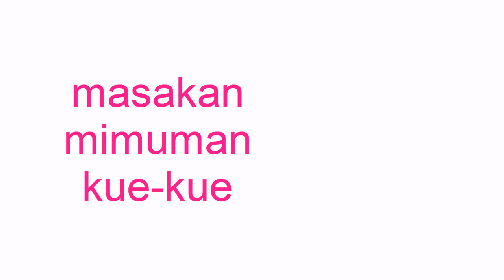Resep Kepiting Kerang Hijau Saus Padang Paling Enak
resep kepiting kerang hijau saus padang

Bahan-bahan yang disiapkan :
- Kerang hijau 500 gr
- Kepiting 250 gr (1 ekor ukuran sedang)
- Jagung 1 buah (dipotong 5)
- 1 buah bawang bombai ukuran sedang
- 1 buah jeruk nipis (agar kepiting tidak berbau amis)
- Merica bubuk (1 sendok teh)
- Garam (1 sendok teh)
- Gula pasir (1 sendok teh)
- 1 bungkus saos tiram
- 1 batang daun bawang
- 5 lembar jeruk nipis
- 5 lembar daun salam (untuk mengukus kepiting)
- 2 Batang serei
- 1 buah tomat ukuran sedang
- 5 sendok makan saos tomat
- 3 sendok makan saos cabe
- 1 sendok makan mentega untuk menumis
- 1 - 2 sendok minyak kelapa untuk menumis

Bahan yang dihaluskan :
- 4 buah cabe keriting
- 5 siung bawang putih
- 2 siung bawang merah
- 2 butir kemiri

Tips !
- Cuci bersih kepiting lalu potong sesuai selera dan balur dengan perasan jeruk nipis agar tidak berbau amis. Diamkan sekitar 5 - 10 menit
- Cuci bersih kerang hijau, lalu rebus terlebih dahulu hingga cangkang dapat terpisah
- Kepiting bisa direbus atau dikukus, jika dikukus rasa manis kepiting lebih berasa
- Air kukusan jangan dibuang, pergunakan sebagai kaldu
- Untuk tingkat rasa pedas, pergunakan saos cabe dan tomat sesuai selera